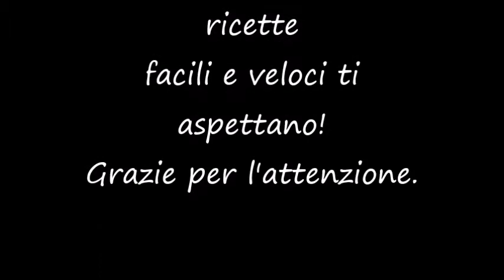SEMIFREDDO all'amarena e cioccolato croccante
Il SEMIFREDDO all'amarena e cioccolato croccante e' un dolce strepitoso, facile nella preparazione, amato proprio da tutti anche dai bambini. L'ho realizzato con una base di gelato fatto in casa senza gelatiera, dal sapore neutro, l'ho variegato con le amarene sciroppate e il suo succo. Una copertura di glassa al cioccolato e una spolverata di granella alla nocciola che lo rendono croccante. Che dire! Un tripudio di sapore che vi consiglio assolutamente. Se avete in programma un pranzo o una cena dovete provarlo e i vostri ospiti li conquisterete. Parola di Simo!